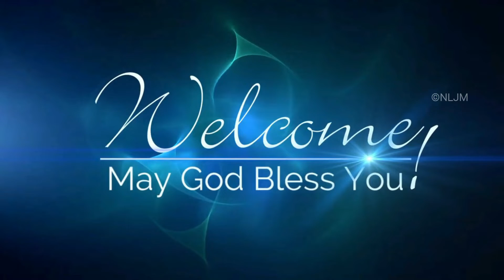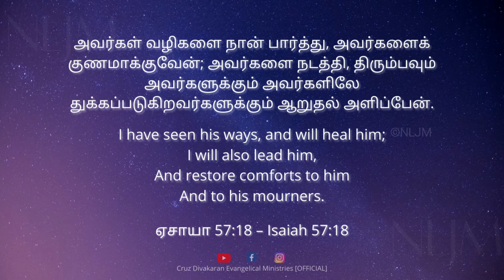வழிகளை நான் பார்த்து, அவர்களைக் குணமாக்குவேன் | Day With Jesus | Isa 57:18 | Rev. Cruz Divakaran